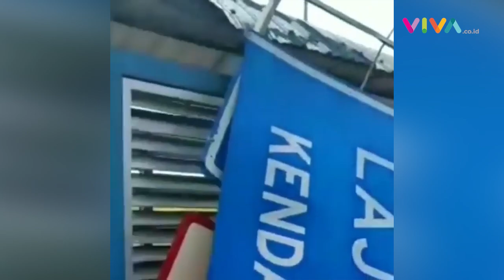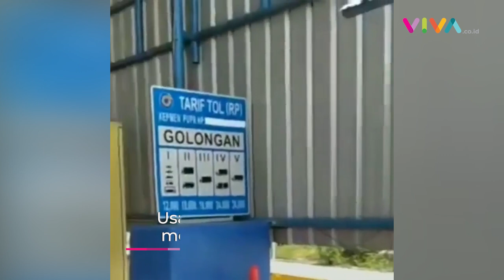Gara-gara Rem Blong, Truk Kontainer di Karawang Nabrak Gardu Tol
VIVA - Truk kontainer bernomor polisi B 9658 UEM mengalami kecelakaan dan menabrak gardu Gerbang Tol Karawang Barat 2 pada Sabtu, 17 Juli 2021.